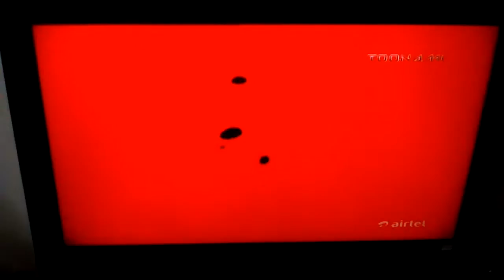Ben 10 - ben becomes baby fourarms(1)